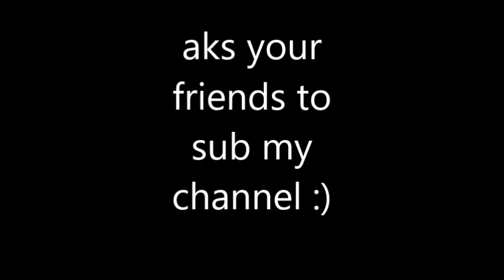Let's get the 1000 subs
Plz help me to get the 1000 subs 4 my channel. Thank you very much :)